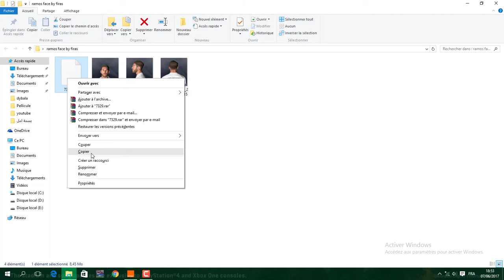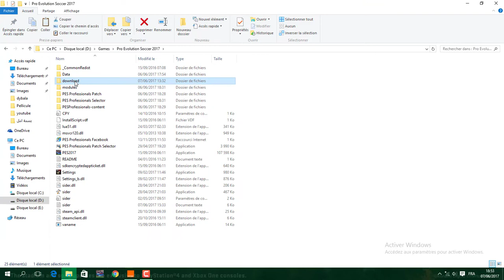PES 2017 - New Face & Hair Sergio Ramos • 2017/18 LF Gaming